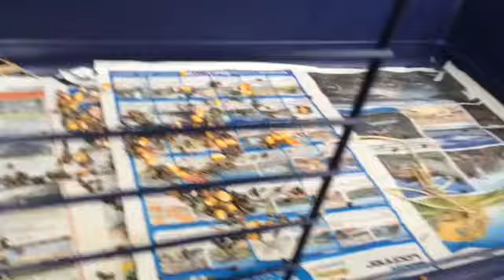My bunny cage cleanout # my boredom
lol sorry was bored hope you all enjoy.